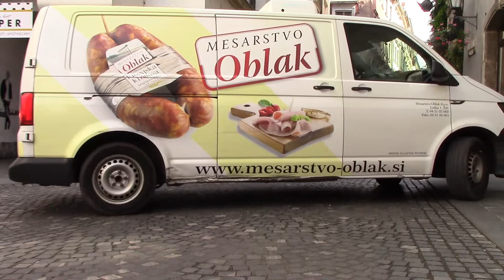Pedestrian area – during delivery time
Traffic on Stari trg in the heart of the city centre of Ljubljana. The area is closed for all traffic, except from 7am to 10am when is opend for delivery vans and cars. The soundscape was recorded on 18th of July 2019 at around 9.45 am.